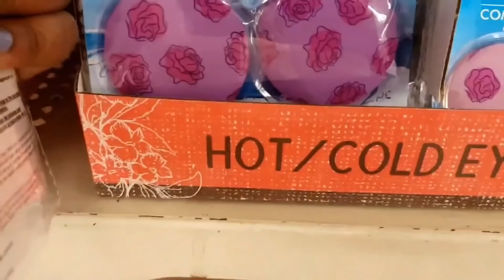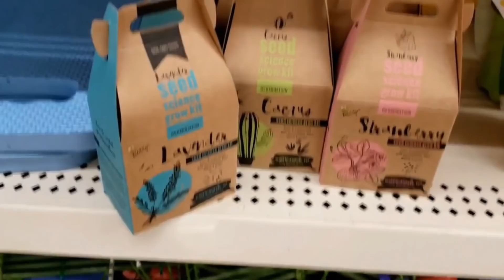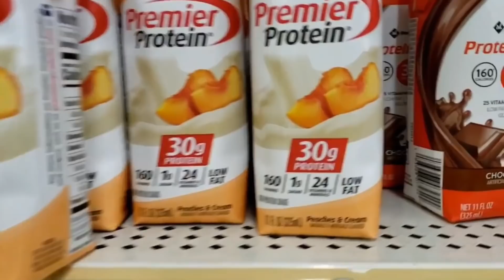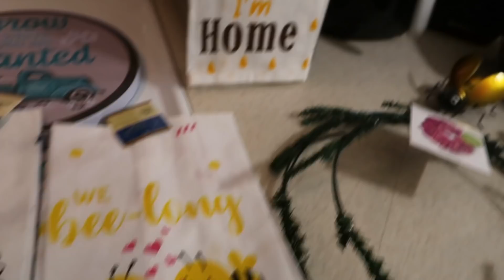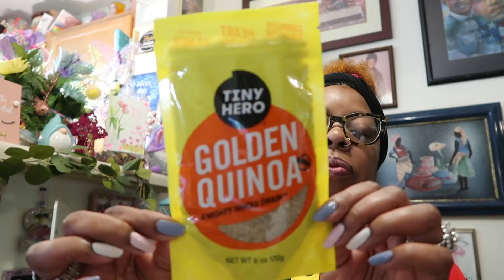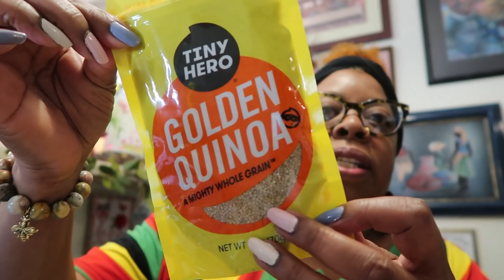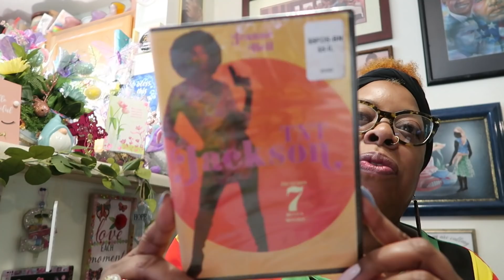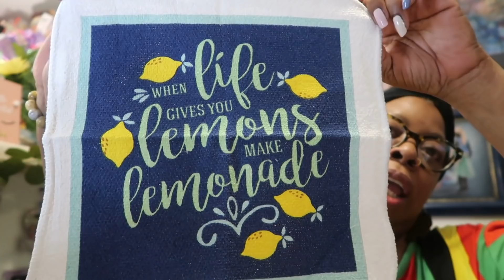DITL and Dollar Tree Haul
Happy Friday to you All.
Tell Him Swt Sadie J sent you.